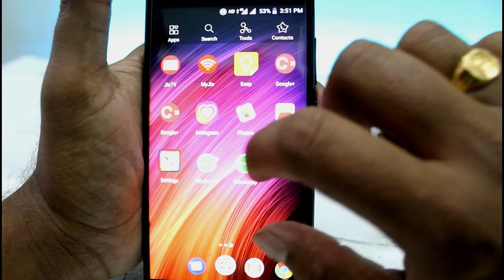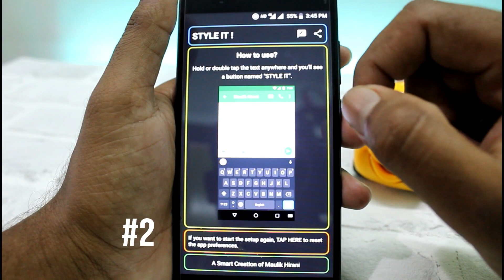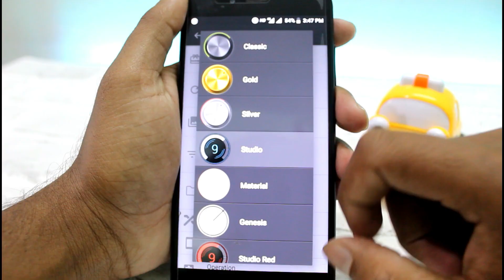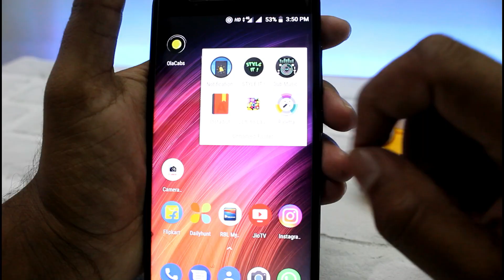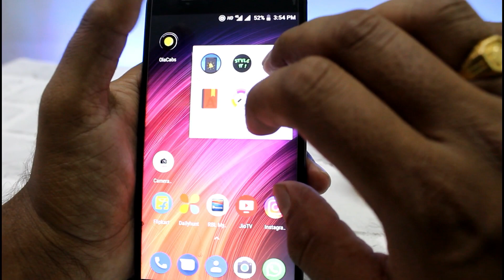Top 5 Super Cool Apps 🔥🔥 2018 In Tamil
Top 5 Super Cool Apps 2018 In Tamil.This Video Explains You Top 5 Super Cool Apps In Tamil.App link Are Given Below

Download Links